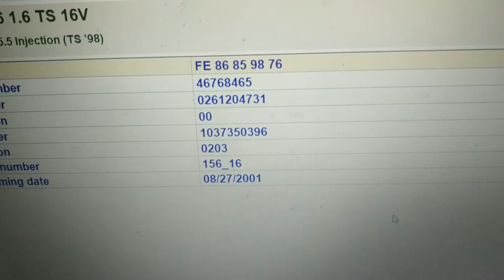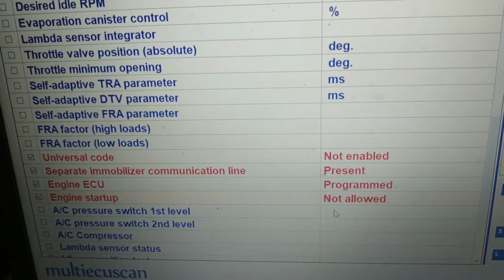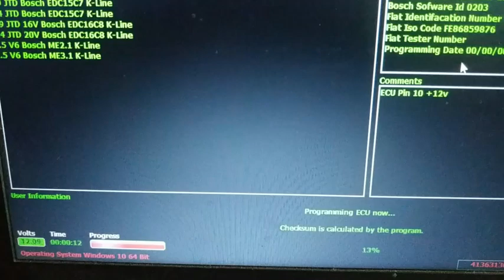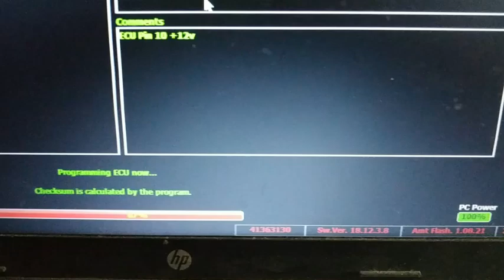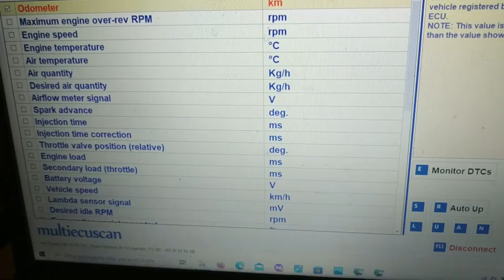U1600 No Start Solution Δεν παίρνει μπρος Λύση Alfa 156 1.6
It's an ecu Bosch M1.5.5  we find this on Alfa 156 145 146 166 GTV Spider, which i am doing immo off.
Είναι ένας εγκέφαλος Bosch M1.5.5 που βρίσκουμε σε Alfa 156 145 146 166 GTV Spider, το οποίο ξεκλειδώνω για να πάρει μπρος το αυτοκίνητο. Αν ενδιαφέρεστε για ξεκλείδωμα εγκεφάλου το τηλέφωνο είναι 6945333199.
E' una centralina Bosch M1.5.5 troviamo questa centralina su Alfa 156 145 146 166 GTV Spider, che sto facendo immo off.
Es ist ein Steuergerät Bosch M1.5.5, wir finden dieses Steuergerät auf Alfa 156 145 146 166 GTV Spider, das ich immo aus mache.
C'est un ecu Bosch M1.5.5 on retrouve cet ecu sur Alfa 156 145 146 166 GTV Spider, que je fais immo off.
Това е ecu Bosch M1.5.5, намираме това ecu на Alfa 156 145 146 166 GTV Spider, което правя immo off. Абонирайте се за още видеа.
To je ecu Bosch M1.5.5 nalazimo ovaj ecu na Alfi 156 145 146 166 GTV Spider, koji radim immo off. Pretplatite se za više videa.
Is ecu Bosch M1.5.5 é seo a aimsímid ar Alfa 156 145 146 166 GTV Spider, rud atá á dhéanamh agam gan mhoill. Liostáil le haghaidh tuilleadh físeáin.
זה ecu Bosch M1.5.5 אנחנו מוצאים את ה-ecu הזה ב-Alfa 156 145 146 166 GTV Spider, שאני עושה אימו. הירשם לקבלת סרטונים נוספים.
Það er ecu Bosch M1.5.5 við finnum þetta ecu á Alfa 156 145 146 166 GTV Spider, sem ég er að gera immo off. Gerast áskrifandi fyrir fleiri myndbönd.
Es una ecu Bosch M1.5.5 que encontramos en Alfa 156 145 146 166 GTV Spider, que estoy desconectando.
Tai ekiu Bosch M1.5.5, mes randame šį ekiu Alfa 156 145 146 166 GTV Spider, kurį darau immo off. Prenumeruokite daugiau vaizdo įrašų.
Et ass en ecu Bosch M1.5.5 mir fannen dësen ecu op Alfa 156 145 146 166 GTV Spider, déi ech immo off maachen. Abonnéiert Iech fir méi Videoen.
Huwa ecu Bosch M1.5.5 insibu dan l-ecu fuq Alfa 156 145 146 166 GTV Spider, li qed nagħmel immo off. Abbona għal aktar videos.
Det er en ecu Bosch M1.5.5 vi finner denne ecuen på Alfa 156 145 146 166 GTV Spider, som jeg gjør immo off.
Het is een ecu Bosch M1.5.5. We vinden deze ecu op Alfa 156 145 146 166 GTV Spider, waar ik immo mee bezig ben.
Mae'n ecu Bosch M1.5.5 rydym yn dod o hyd i'r ecu hwn ar Alfa 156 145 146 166 GTV Spider, yr wyf yn ei wneud immo i ffwrdd. Tanysgrifiwch am fwy o fideos.
Це блок керування Bosch M1.5.5, ми знаходимо цей блок управління на Alfa 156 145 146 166 GTV Spider, який я роблю immo off.
To ecu Bosch M1.5.5, które znajdujemy w Alfie 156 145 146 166 GTV Spider, które robię immo off.
É um ecu Bosch M1.5.5 que encontramos este ecu no Alfa 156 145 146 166 GTV Spider, que estou fazendo immo off.
Este un ecu Bosch M1.5.5. Găsim acest ecu pe Alfa 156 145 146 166 GTV Spider, pe care îl fac immo off. Abonați-vă pentru mai multe videoclipuri.
Это блок управления Bosch M1.5.5, который мы находим на Alfa 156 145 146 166 GTV Spider, который я отключил.
То је ецу Босцх М1.5.5 налазимо овај ецу на Алфи 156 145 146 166 ГТВ Спидер, који радим имо офф. Претплатите се за више видео записа.
Je to riadiaca jednotka Bosch M1.5.5, ktorú nájdeme na Alfe 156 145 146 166 GTV Spider, ktorú momentálne vypínam.
To je ecu Bosch M1.5.5, to ecu najdemo na Alfa 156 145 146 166 GTV Spider, ki ga delam immo off. Naročite se za več videov.
Det är en ecu Bosch M1.5.5 vi hittar denna ecu på Alfa 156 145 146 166 GTV Spider, som jag gör immo off.
Bu bir ecu Bosch M1.5.5, bu ecu'yu Alfa 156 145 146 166 GTV Spider'da buluyoruz, ben de immo yapıyorum.
Je to řídicí jednotka Bosch M1.5.5, kterou najdeme n